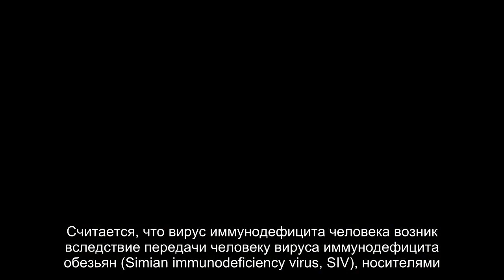Определены место и время рождения ВИЧ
Объединенная группа ученых провела масштабное исследование по реконструкции истории зарождения и распространения ВИЧ-инфекции в XX веке. Как показали результаты работы,опубликованные в журнале Science, пандемия ВИЧ-1 группы М зародилась в Киншасе, столице Демократической Республики Конго.